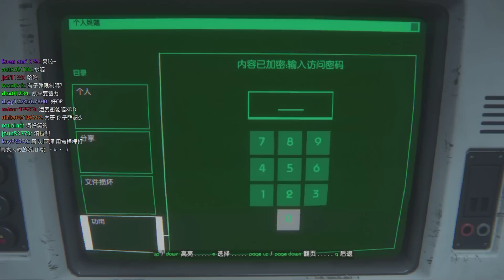阿津 恐怖遊戲 異形 孤立 Alien Isolation(17) 核心巢穴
在遊戲裡玩家扮演異形系列電影 Ellen Ripley (艾倫·雷普利)的女兒 Amanda(阿曼達)前往 Sevastopol太空站尋找母親，並解開母親 15 年前失蹤的真相。無論喜歡不喜歡都請點個評價吧!!